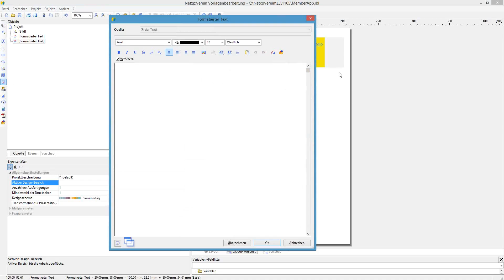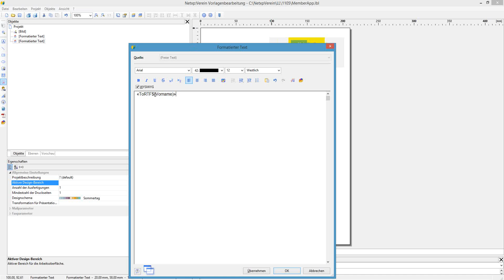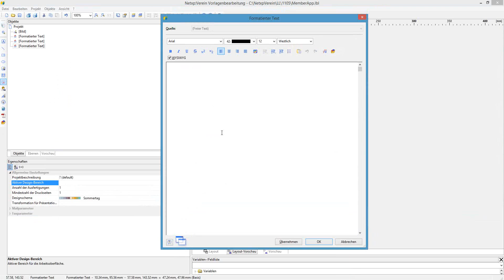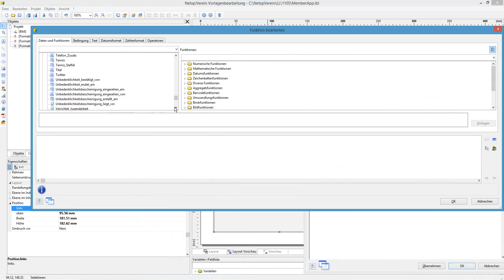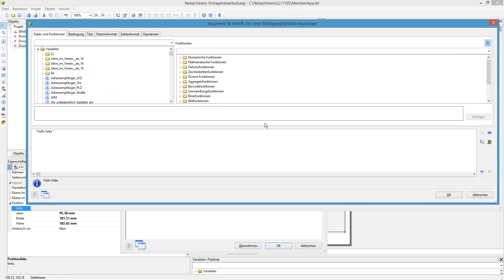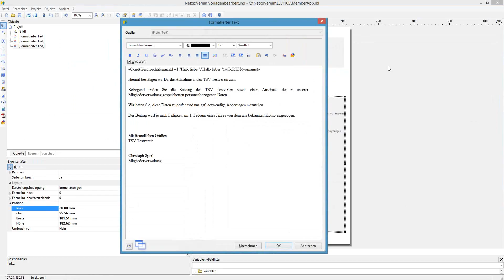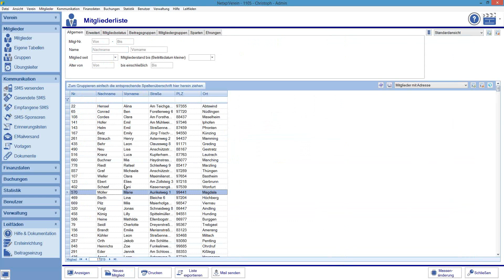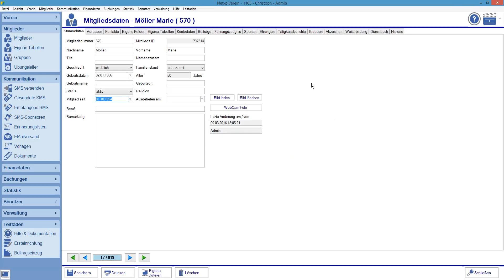Vorlagenbearbeitung Briefe Teil 2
In diesem Webinar wird Ihnen ausgezeigt, wie die Vorlagenbearbeitung in der Vereinsverwaltung Netxp:Verein funktioniert - Teil 2